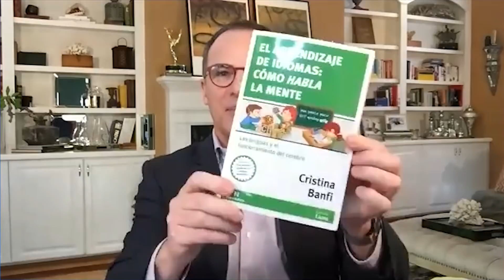¿Podrían las clases virtuales ser la nueva norma?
La asistencia a clases en forma virtual ha provocado un replanteo de muchas áreas de la formación educativa. No todos los niveles escolares enfrentan el mismo tipo de resultados y hasta desafíos, pero estos meses de confinamiento han sido una gran prueba tanto para educandos como educadores. Tal vez son los docentes los que tengan el trabajo más difícil ya que no hubo sufiente tiempo para formar y preparar a los maestros para semajante desafío educativo. La pregunta que cabe hacerse ahora es si se podría continuar así, aún luego de finalizada la pandemia. Hablamos con la profesora Cristina Banfi, docente de lingüística de la Universidad de Buenos Aires y autora del libro “El aprendizaje de idiomas: cómo habla la mente”.